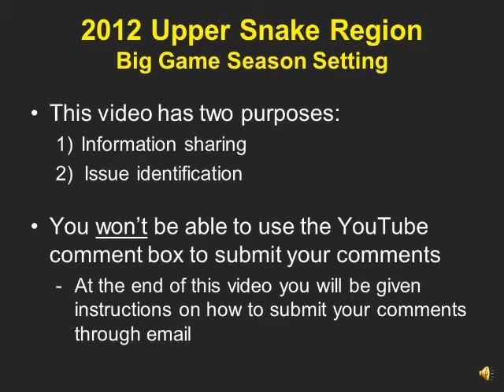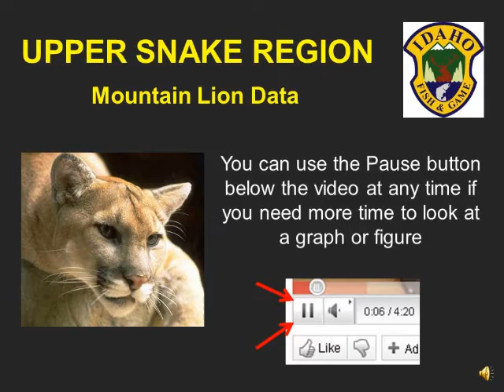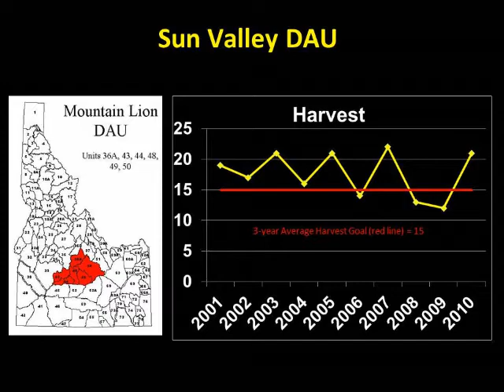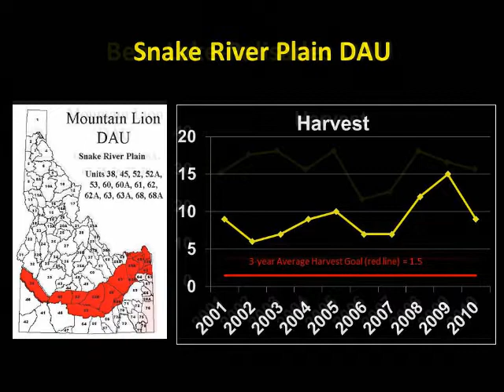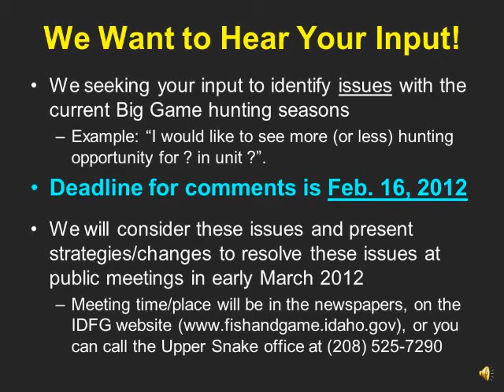Upper Snake Region Mountain Lion Status 2012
Mountain lion harvest data from Idaho Fish and Game's Upper Snake Region.